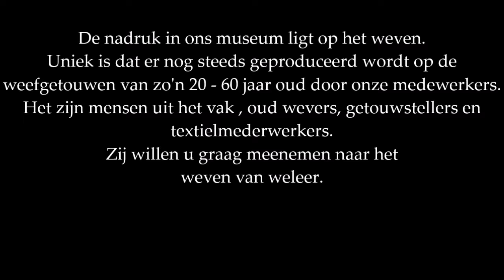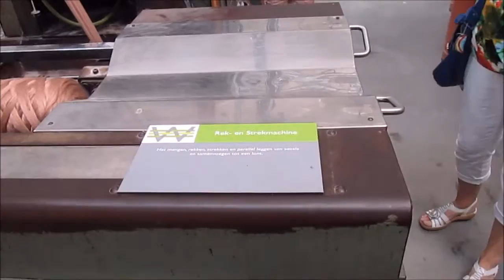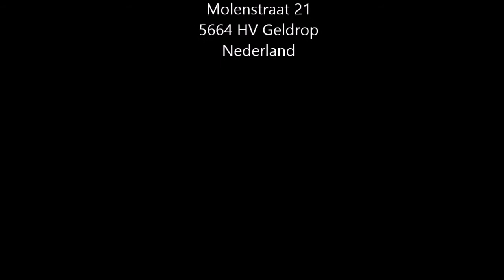Weverijmuseum Geldrop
Rondleiding